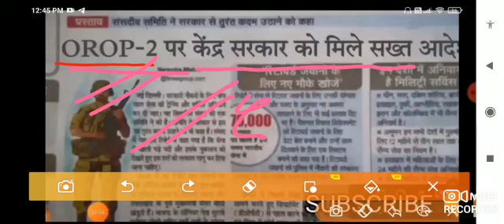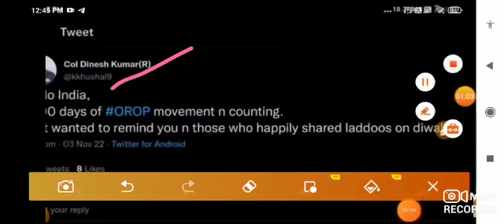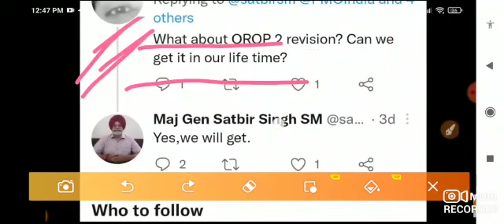अच्छी खबर, OROP-2 एरियर PCDA की पेंशनभोगी को सौगात | OROP-2 ARREAR TABLE